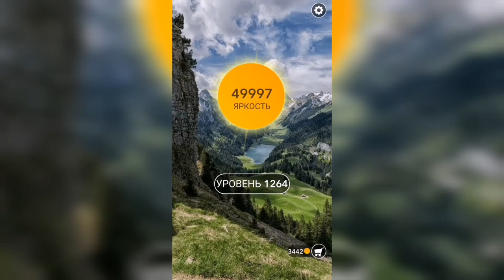Word / Слово Крест: Поиск русского кроссворда / Уровень 1264